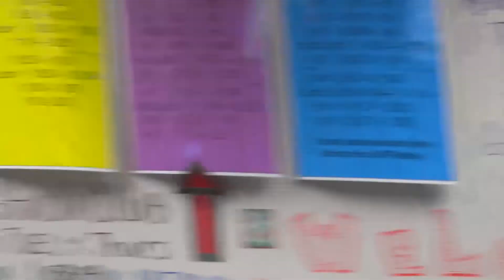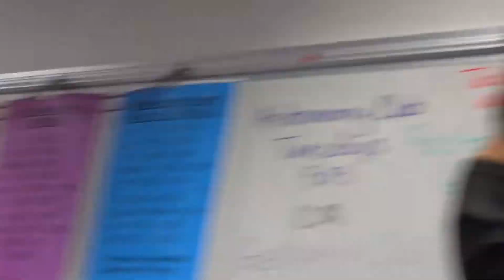After School Episode One | High School Documentary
Why is it that we have the most fun After School and not during?

A Documentary Production by Sunešte Studios
A Documentary by Kemal Bajrovic | Kirill Bredikhin

Equipment Info Resources;
Shot on Sony XDCAM
Recording audio with a Shotgun Mic

Big thanks to the people we interviewed. u r awsum.